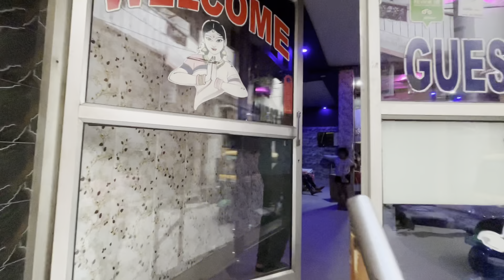Unbelievable Ganga Snan Experience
Hello Friends .🍍🌺🧡🌺 How Are You Welcome to my you tube Channel  🔥▶famouse vlog mean 🙏Namaskar🙏Aaj main phir se Hajir hoon Tour jankari aur daly vlog se realated majedaar Video ley kar और आज का लेटेस्ट और नया मजेदार गाइड़फुल @famousvlogtoday

Name.Anil Kumar Prajapati
Govandi Mumbai Maharashtra ( India)

varanasimanikarnika ghat ka rahasya